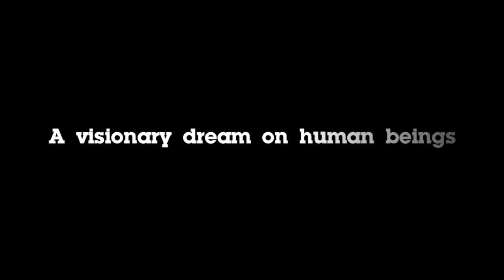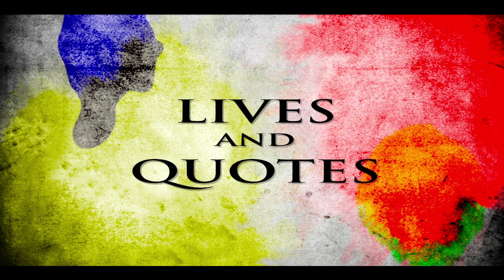LIVES and QUOTES [Official Trailer HD]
"LIVES and QUOTES" is a new creative audiovisual entertainment experience created by Klesha Production involving common people as actor and common places as production set. A low budget production with a high human engagement.

A musical experience, a urban exploration, a multidimensional trip through common Lives and famous Quotes. Mandala, visions, colours, sounds, shapes, fractals, faces, hopes, needs, habits, wishes mixed in an intensive and rhythmic audio visual animation: a multi-character narration through the four dimensions of City, Food, Nature and Dream. Who are we really? What do we actually do? How do we observe life for then sharing our emotions and feelings? Where do we go and where do we move when we dream? When are we effectively alive? A sociological, anthropological and creative view on the Dream Society captured in the European city symbol of the post-modern age, Berlin. A waking dream, where conscious and unconscious are deeply linked. A vibrant journey into daily human life, where all human beings are naturally related with the whole Universe. We are all connected. Is life a collective waking dream?